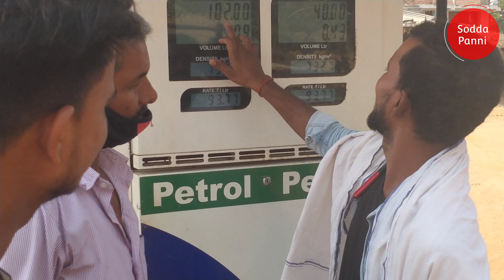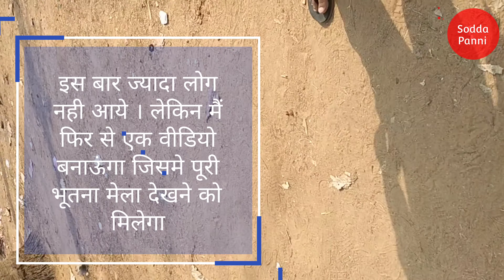चलो दिखाते है भूतना मेला | Amjhar sharif#Bihar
santosh kumar
nilesh kumar
ajeet aryan